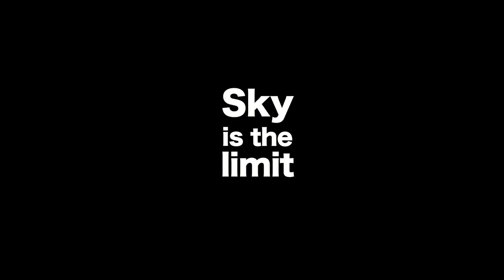Tanzania Bridal Diary | Day 2 | Shaan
A 2 day trip to Tanzania for some wedding fun and lots of different hair and make up transformation. Day 3 to be coming soon on the channel. Keep Watching for more on this space.
Editing Courtesy : Parth Daga